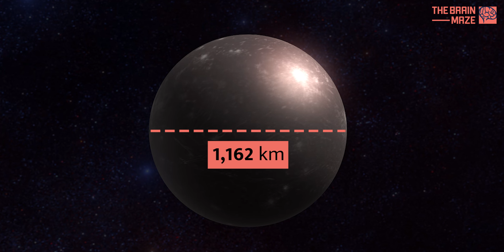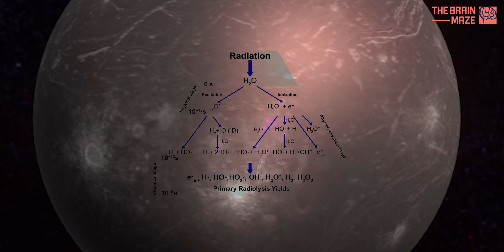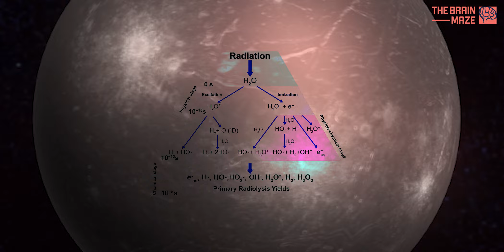JWST discovers a hidden Ocean on a Moon of Uranus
On July 24, 2024, a research team led by the Johns Hopkins Applied Physics Laboratory (JHUAPL) in Laurel, Maryland, pointed to the surprising presence of carbon dioxide on the surface of Ariel. They said these deposits might be replenished by a liquid ocean hidden in Ariel’s interior.